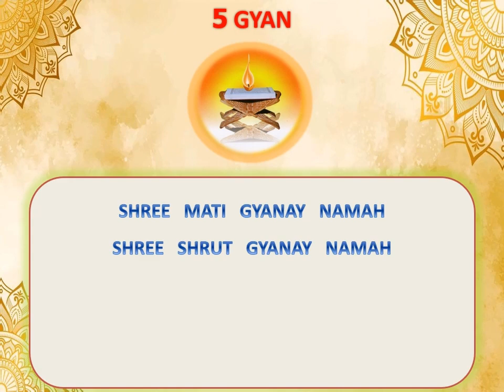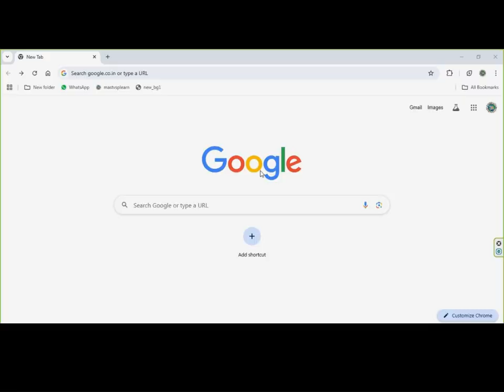God Is Almighty | Learn And Turn Part 1 Story no. 8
God Is Almighty